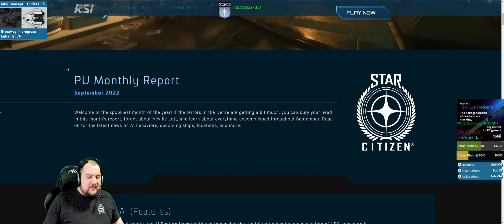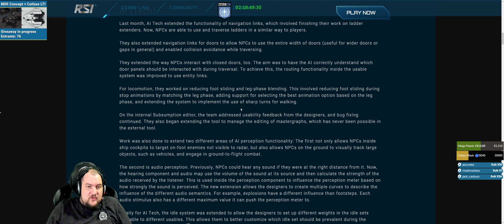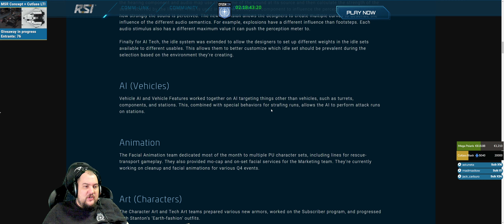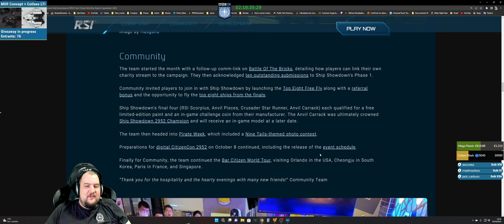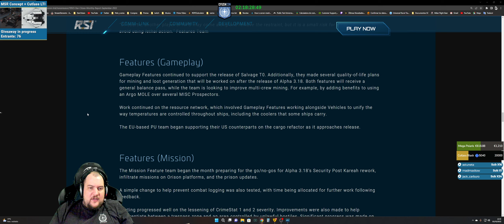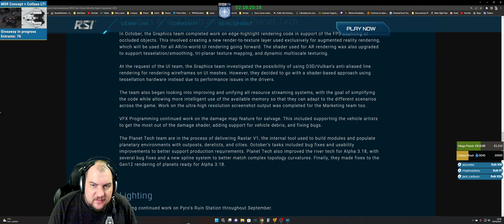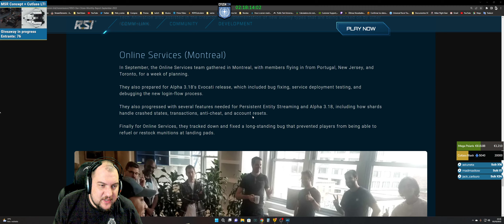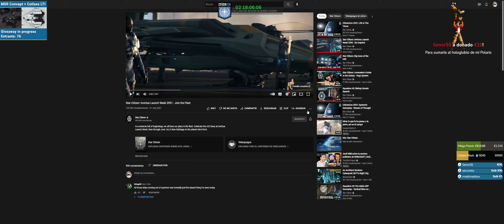Destacado: PTU 3.17.3 🌌 Reporte mensual Septiembre 2022